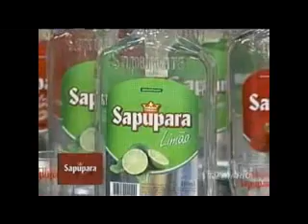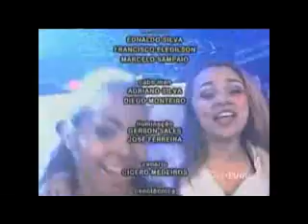Festa de destaques Forrobodó 2011 - parte 4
Para mais vídeos, acesse garras.tvdiario.tv.br